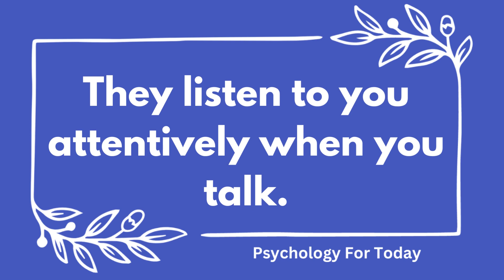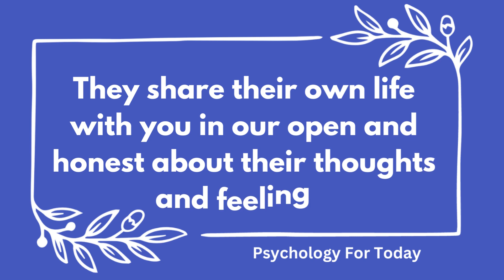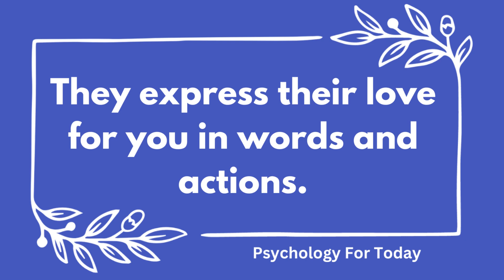He Truly Love You When He Want To Know... | Psychology For Today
According to psychology, one of the signs that indicate true love is when your partner wants to know everything about you. This means that they are interested in understanding your thoughts, feelings, likes, dislikes, hopes, and fears.

When someone loves you, they are willing to invest time and effort in getting to know you on a deeper level. They will ask questions that show they want to understand your past and present experiences, your goals and aspirations, and your thoughts on different topics.

By genuinely wanting to know everything about you, your partner is expressing their love and affection for you, and building a strong foundation for a healthy and fulfilling relationship.